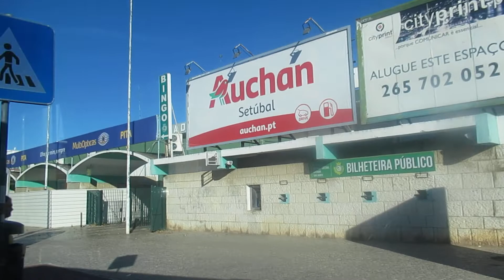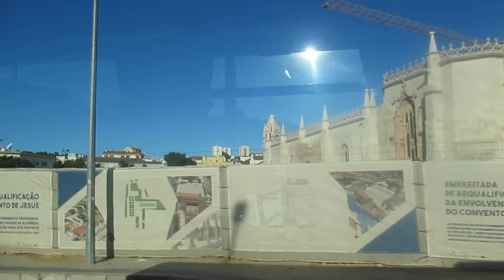A-M. MVI_1090 De ida a voto